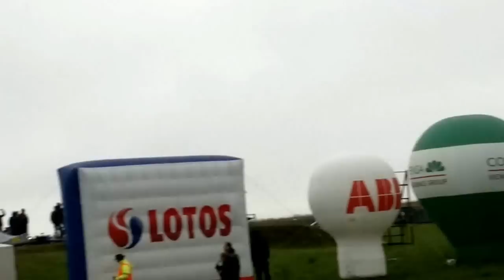70 Rajd Polski 2013 - kwalifikacje Sołowow/Kubica